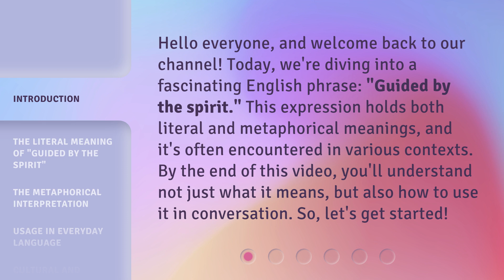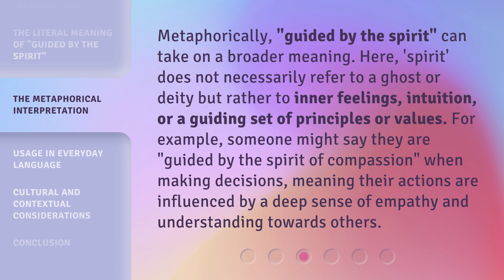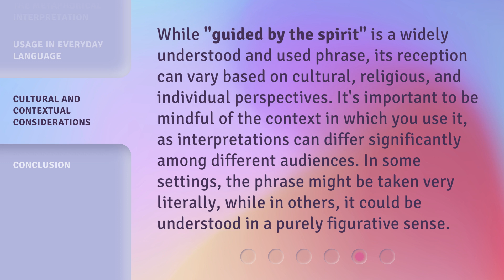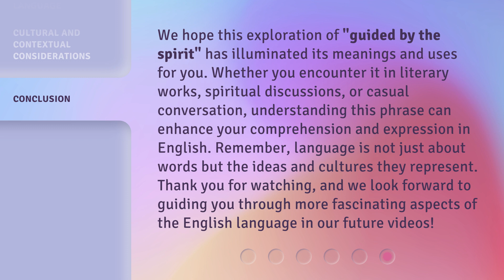Understanding "Guided by the Spirit": An English Phrase Explored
Unveiling the Spirit: Decoding English Idiom • Delve into the meaning and significance of the phrase 'Guided by the Spirit' in English language and culture. Discover the deeper connotations and implications behind this commonly used expression.

00:00 • Introduction - Understanding "Guided by the Spirit": An English Phrase Explored
00:37 • The Literal Meaning of "Guided by the Spirit"
01:08 • The Metaphorical Interpretation
01:40 • Usage in Everyday Language
02:19 • Cultural and Contextual Considerations